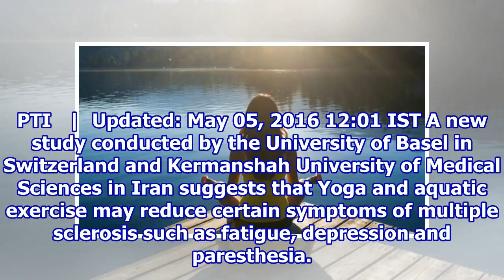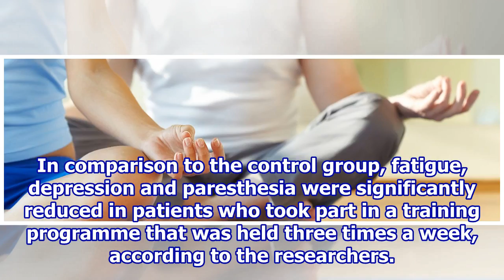Yoga May Help Reduce Multiple Sclerosis Symptoms